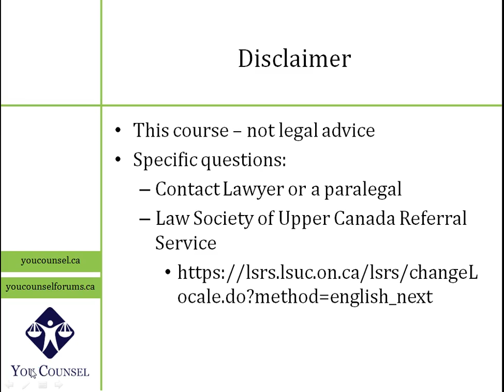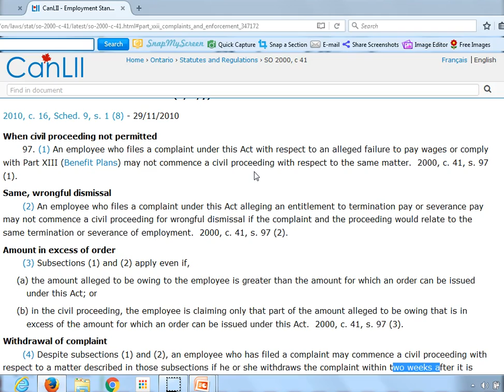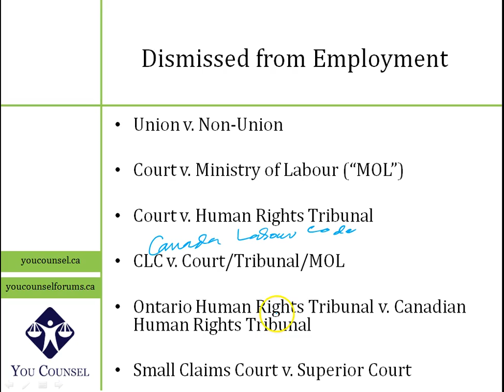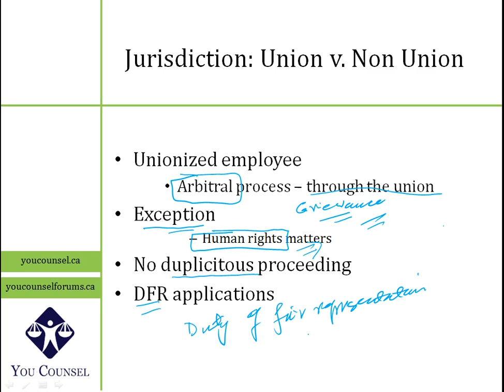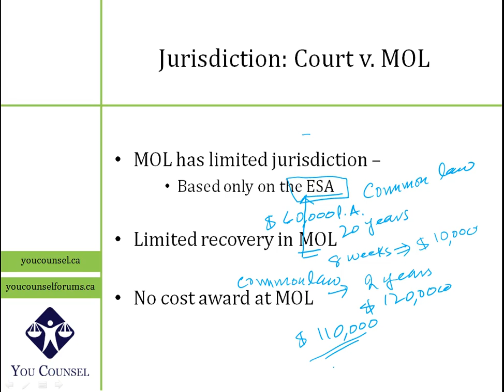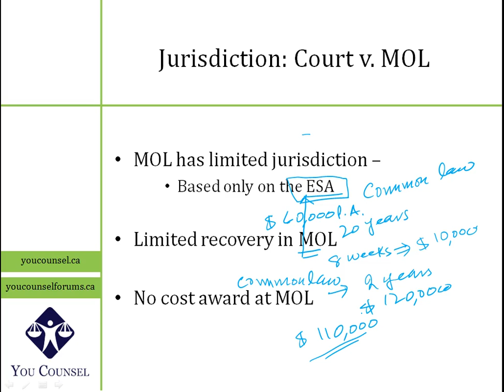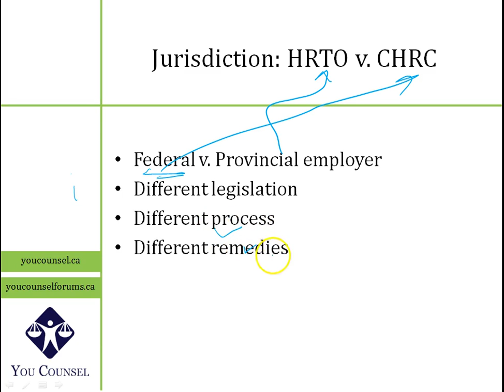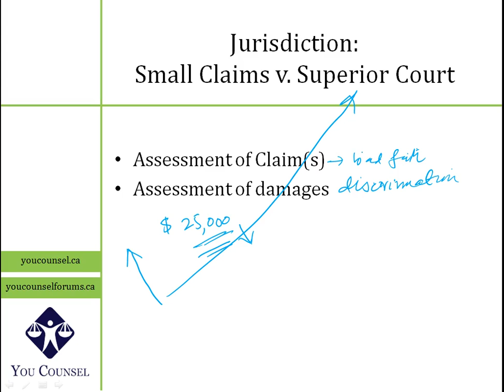Wrongfully Dismissed in Ontario: Choosing the Right Court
Commencing a wrongful dismissal case in the wrong court can potentially result in the loss of tens of thousands of dollars in damages. This lecture explains the fundamental principles in choosing the right court/forum.

This lecture is taught by Amer Mushtaq, LL.B., M. Engineering, B.Sc. (Hons.), who is the Principal and Founder of the law firm, Formative LLP. Through this YouTube channel, Amer shares practical advice from his years of legal experience to help anyone access justice and achieve their goals.

Amer also offers in-depth courses (by paid subscription) on various legal topics through

 Lecture Outline:
00:04  Choosing right forum and disclaimer
00:32  Dismissed from Employment in Ontario
02:42  Ontario Employment Standards Act
04:48  Different forums available
05:38  Unionized employees
06:48  1st exception – Human Rights complaint
08:01  2nd exception – Duty of Fair Representation
08:46  Court v. Ministry of Labour
12:30  Federally Regulated employees
14:37  Discrimination – Human Rights Tribunal of Ontario
15:09  Small Claims Court action
16:27  Recap

Looking to hire a lawyer or seeking legal advice?

where you can get in touch with Amer and his team to help you navigate your legal concerns.